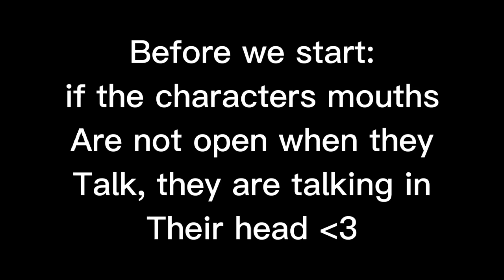Encanto reacts to Film Theory 'Mirabel has a gift'